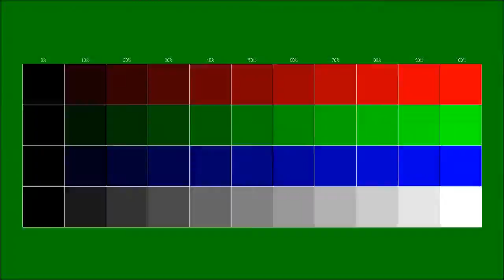Instrumental gratuit se poate folosi in scop personal si comercial www policam ro 43